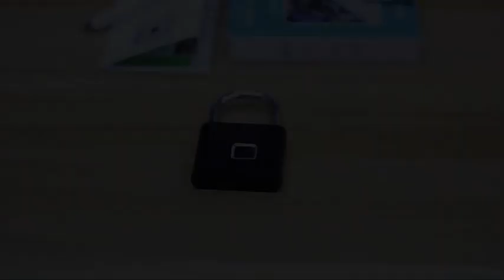Waterproof Smart Fingerprint Padlock Tuya Wifi App Unlock